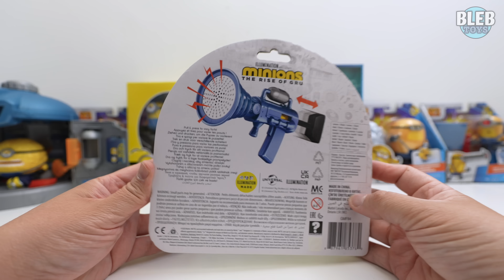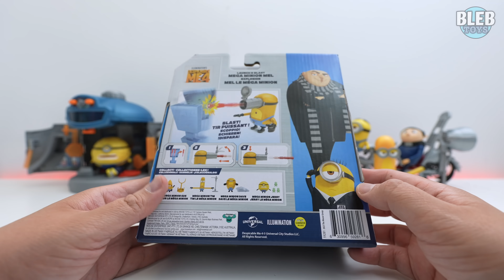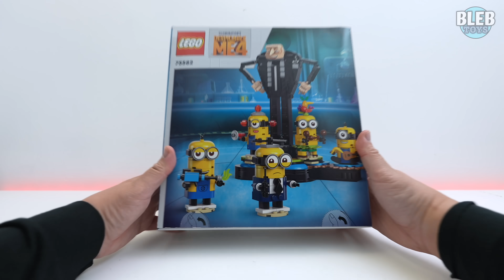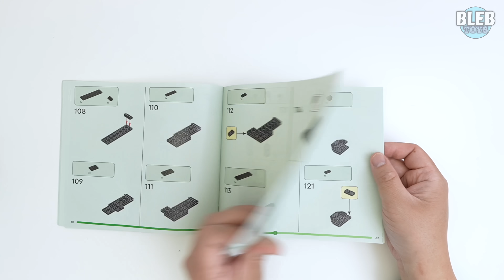DESPICABLE ME 4 toy collection unboxing ASMR no talking | Minions | Transform Jerry | LEGO 75582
Minions toys | Despicable me toys unboxing including Transform Jerry | Lego 75582 | Wild spinning MEGA MINION TIM | Launch Blast MEGA MINION MEL | Speed Burst MEGA MINION DAVE | Launch & Crash MEGA MINION GUS | The Rise of Gru Movie Moments Pedal Power Gru | Stretch Minion Stuart Toy

ASMR video this helps other audiences to distress and relax

if you like this video Pls. Like, Comment if there are toys suggestion that you want me to unbox for the next video or just say hello or if you want a shoutout for my next video, share and SUBSCRIBE.